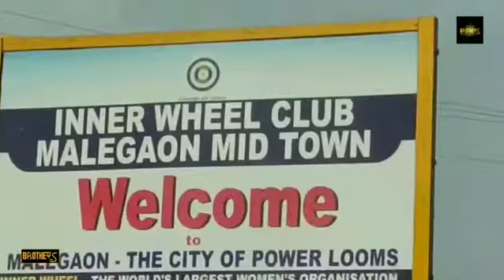Malegaon city of unity 2019